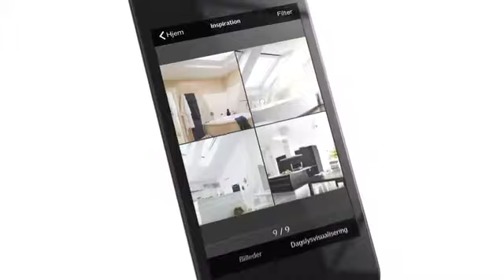Halvandenplanshus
Halvandenplanshus kampagne fra VELUX Danmark A/S